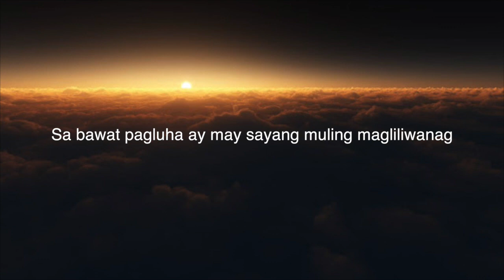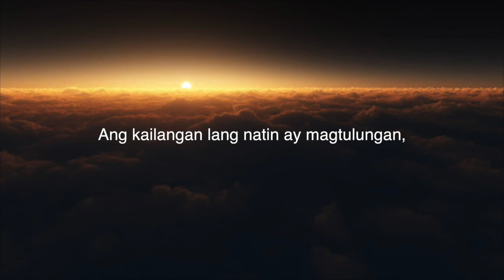Matatapos Rin Ang Lahat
Masyadong naging mainit ang buong araw na ito.
Painit rin ng painit ang mga balita sa pandemyang kinakaharap ngayon ng bansa.
Salamat sa mga taong umunawa at sa mga taong naghatid ng kanilang mga opinyon.
Ang pagbahagi ng tula ay pagbabahagi ng mga kaisipan upang mamulat ang ilan sa tunay nating kalagayan.
Marami ang nagpupumilit lumabas kahit bawal dahil sa labis na pangangailangan.
At tunay na nakakalungkot ito sapagkat alam nating hindi tama ang pagsuway.
Kaya tayong may mga pribelihiyo na manatili sa kaniya kaniyang tahanan, ay sumunod po tayo.
'Wag na tayong lumabas pa, para mas maging ligtas ang lahat.
Kung patuloy tayong kakalat ay patuloy rin lalaganap ang sakit na ito.
Ipagdasal natin ang mga kapatid nating nakikipagsapalaran, mga health workers at mga public officials na ginagawa ang lahat ng paraan para sa ating kaligtasan.

Nagbasa ko ng ilang komento, at tama po kayo.
Imbis na magkaalitan tayo ay mas mabuti nang magtulungan sa abot ng ating makakaya.
Kaya sa may kapasidad na tumulong sa mga simpleng paraan,
Nais ko pong ibahagi ang link na ito kung saan ako nakapamahagi ng ilan.
(Debit or Credit Cards)
- Choose Caritas Damayan LIGTAS COVID-19

- Choose between Caritas LIGTAS COVID-19 kit, Caritas Manna food bag, or the donation vouchers (50, 100, 200, 500, 1000)

Gusto ko rin pong humingi ng pasensya kung ang paglabas ko ng piyesa kanina ay mas nagdulot pa ng gulo at pangamba.
Pinakinggan ko ang ilan sa inyong mga suhestyon. Tama na mas kailangan marinig ng mundo ang mga positibo.
Kaya bago tayo matulog, ay hayaan niyo 'kong iwanan kayo ng isang tulang mag-iiwan rin ng pag-asa sa mundo.
Pilipino tayo. -